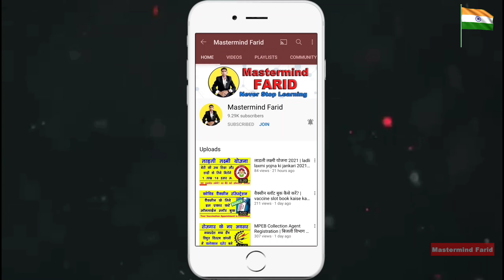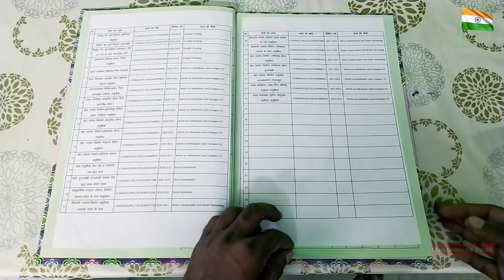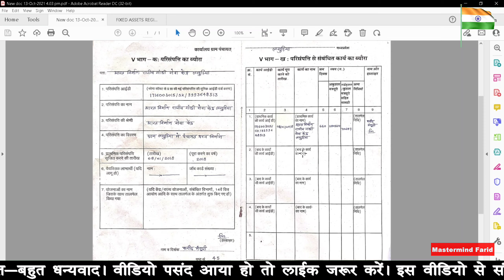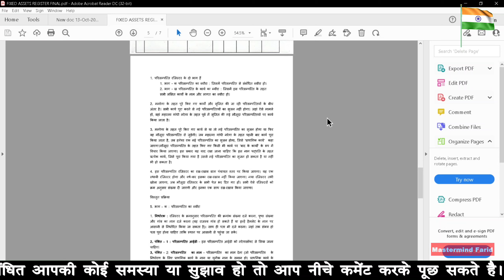📚 मनरेगा स्थायी परिसंपत्ति रजिस्टर | narega fixed assets register | mgnrega 7 register name hindi 📙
इस वीडियो में मैंने मनरेगा के स्थायी परिसंपत्ति रजिस्टर यानी Fixed Assets Register के बारे में पूरी जानकारी दी है। मुझे उम्मीद है ये वीडियो आपको पसंद आयेगी।

--- Farid Mansuri ---